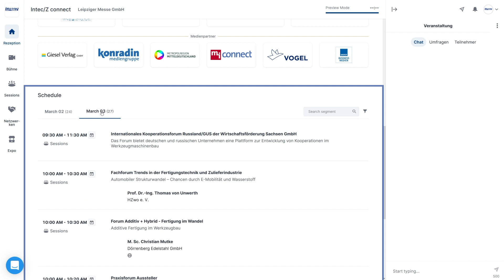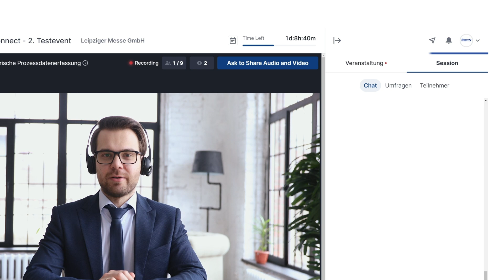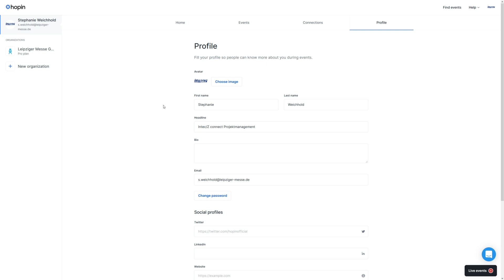Intec/Z connect / How-to-use Video KURZ